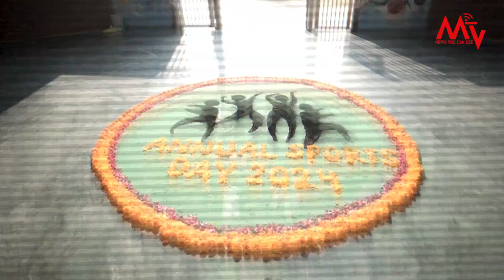Teaser-Xcelerate24-Sports Day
The Modern School ECNCR celebrated Xcelerate'24-Sports Day in Grand Style.  Tease